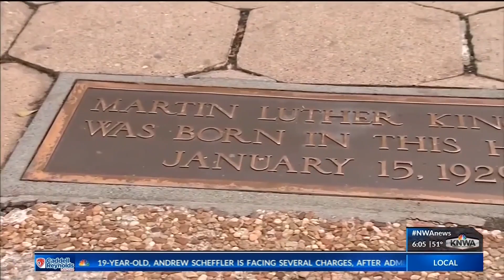Pains of Government Shutdown Felt (KNWA)